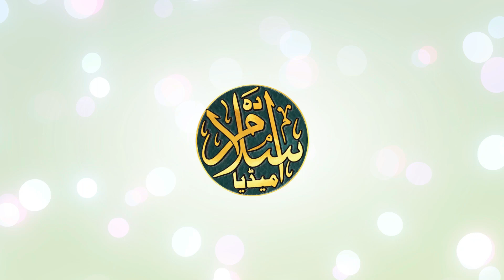Koyal Lakhnavi बिल्कुल नया कलाम | नई नात सुन्नी है तो सुने | Ek Benam Ko Ejaz Nasab Mil Jaye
Naat: Ek Benam Ko Ejaz Nasab Mil Jaye
Album: Naat Shareef
Shayar: Koyal Lakhnavi

Video by The Islam Media

अपने जल़्से की रिकार्डिंग के लिए हमसे संपर्क कीजिए

Jazakallah Khair